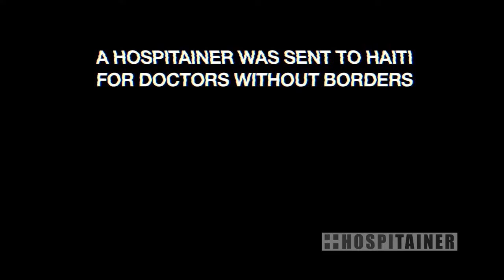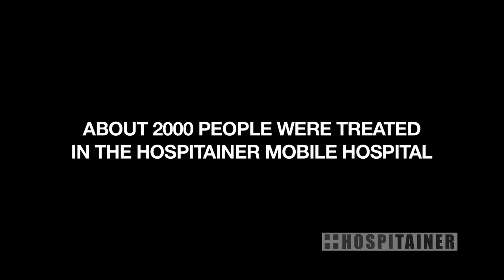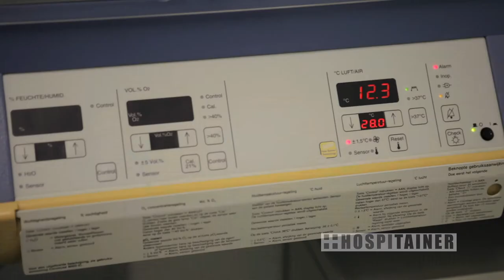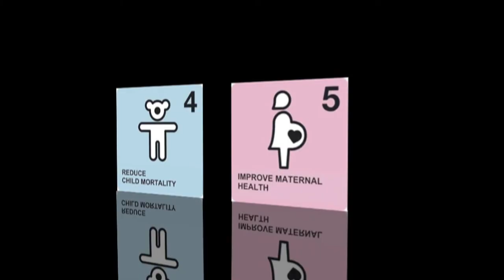Haiti Earthquake & Hospitainer 2.0 (semi) Mobile Hospital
About Hospitainer in Haiti and new Mobile Hospital on stock. Improved version of the 2010 MSF Hospitainer that was used in Haiti. Comes with medical equipment, medicine, consumables, energy, water treatment installation, training and supply chain.